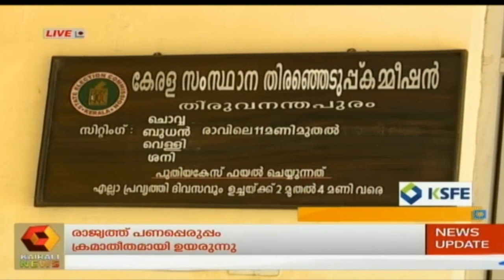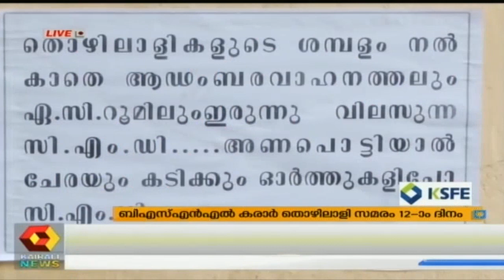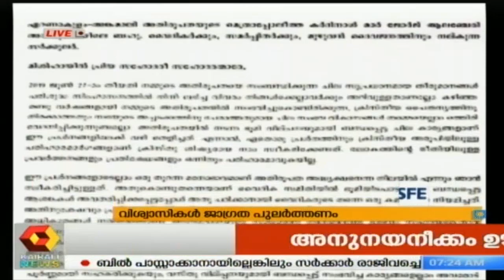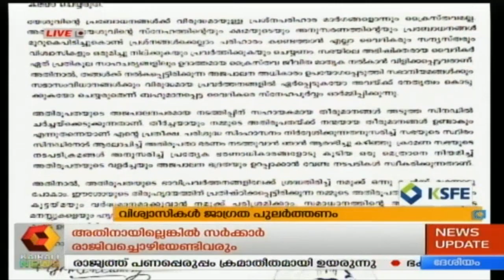Varthodayam @ 7AM: ഭക്ഷ്യ സാധനങ്ങളുടെ വിലക്കയറ്റം സര്‍വ്വകാല റെക്കോര്‍ഡില്‍ | 13th July 2019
the world.
Kairali news at 7 will bring you the breaking news that's